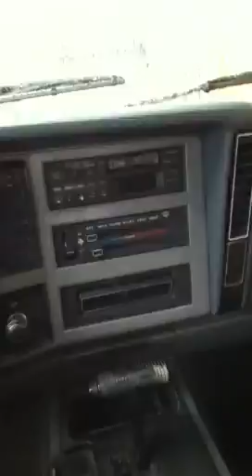Sister's car vlog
Shout out, job, car